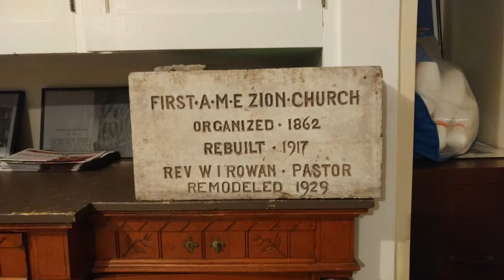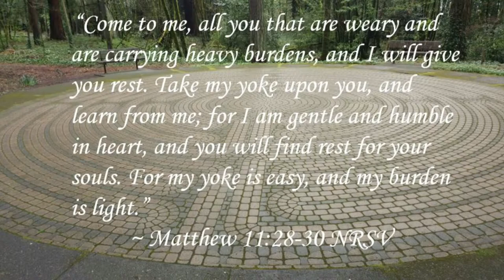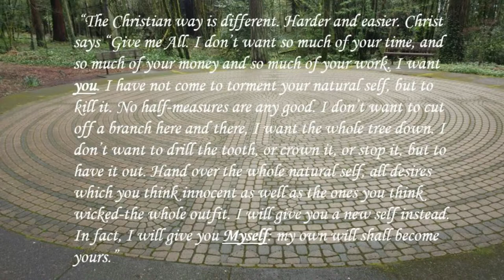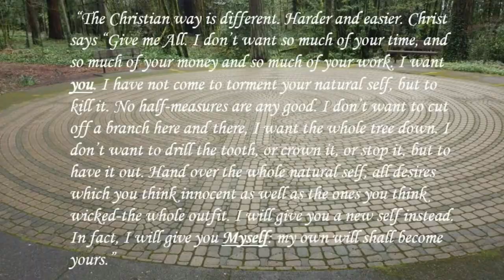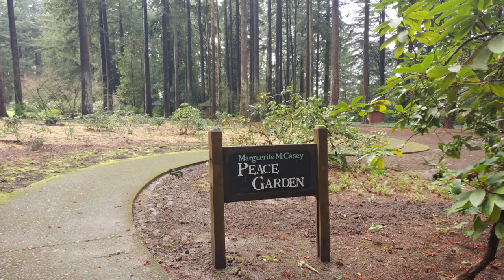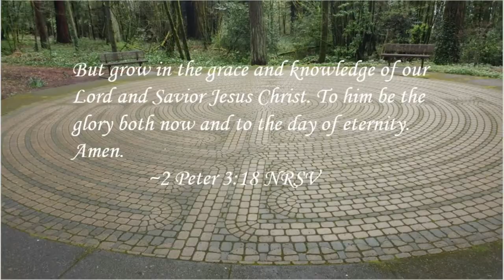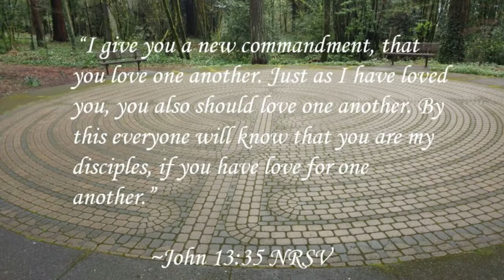Come and Rest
The sermon I gave at First African Methodist Episcopal (FAME) Zion Church in Portland, Oregon on 07 April 2019.

Matthew 11:28-30

Photos were taken at FAME Zion Church and the Grotto Portland